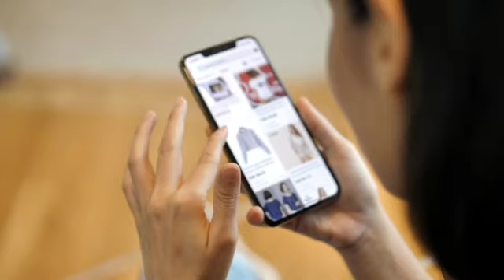How I overcome feeling inadequate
My 5 tips to help you overcome imposter syndrome thats holding you back.